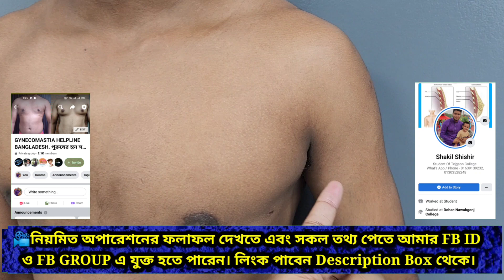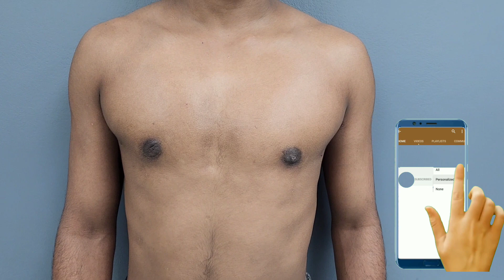কেউ বিশ্বাস করবে না মাত্র ২ মাসে বড় স্তন অপারেশনের দাগহীন ফলাফল || Gynecomastia Surgery Bangladesh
যোগাযোগ করুনঃ মোঃ শাকিল হোসেন
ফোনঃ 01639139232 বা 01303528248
What’s App - imo - Phone

আমাদের ঠিকানাঃ
১৪৪ নং ভবন - বি.টি.আই সেন্টারা গ্রান্ড
গ্রিন রোড - ফার্মগেট
ঢাকা

Perfect Doctor,  Perfect Service,  Outstanding Result, বুঝাই যাচ্ছে না অপারেশনের পূর্বে এত বড় ছিল

১৫ বছর নিজেকে লুকিয়ে রেখেছি, পরে নাই পছন্দের জামা || বড় স্তন অপারেশনের পূর্বে রোগীর মতামত || Gyno

ছেলেদের স্তন চিকিৎসা, কেন স্তন বড় হয়, স্থান ছোট করার উপায়, মেয়েদের স্তন বড় করার উপায়, স্থান চিকিৎসা, বড় স্তন সমস্যা, ছেলেদের দুধ বড় হয়ে যাওয়া, ছেলেদের গোপন সমস্যা

Gynecomastia operation
Gynecomastia surgery
gyno
Gynecomastia symptoms
Gynecomastia treatment

লোকানোর দিন শেষ আর কষ্ট হবে না জামা পরতে, বড় স্তন অপারেশন করে রোগী যা বললেন || Gynecomastia Bangla

পুরুষের স্তন কেন বড় হয়,পুরুষের বড় স্তন,পুরুষের স্তন বড়,পুরুষের স্তন,পুরুষদের বড় স্তন,পুরুষের বড় ব্রেস্ট,পুরুষের স্তন কেন বড় হয়,পুরুষের স্তন বড় হওয়ার কারন,পুরুষের বড় স্তন সমস্যা,পুরুষের স্তন বড় হয় কেন,পুরুষের বড় স্তন ছোট করার উপায়।,অনেক পুরুষেরও কেন বড় স্তন হয়,বড় স্তন ছোট করা,পুরুষের বড় স্তন সমস্যার সমাধান,পুরুষের স্তন কেন বড় হয় এবং বড় হলে করণীয়,পুরুষের স্তন নারীদের মত বড় হয়ে যাওয়া,পুরুষের দুধ কেন বড় হয়।,পুরুষদের স্তন বড় বা গাইনেকোমাস্টিয়া

বড় স্তন অপারেশনের ২ মাস পরের ফলাফল || Gynecomastia Patient Feedback After Surgery ||